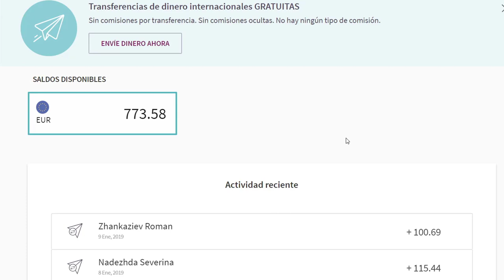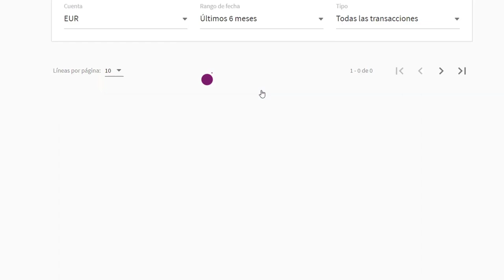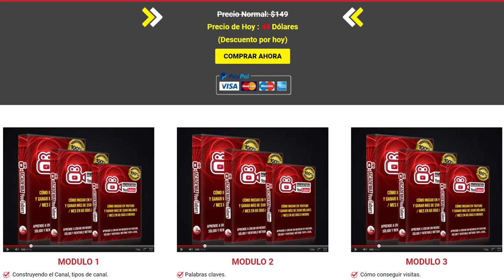¿Te Gustaría Ganar 500$ Al Mes Como Youtuber?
Cómo iniciar en Youtube y ganar más de $500 DÓLARES / MES en 60 Días o Menos